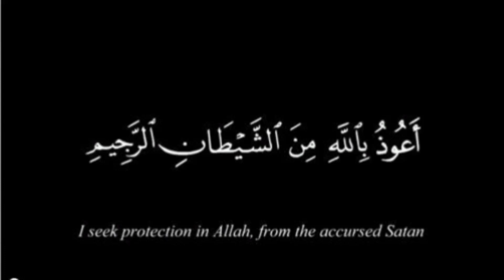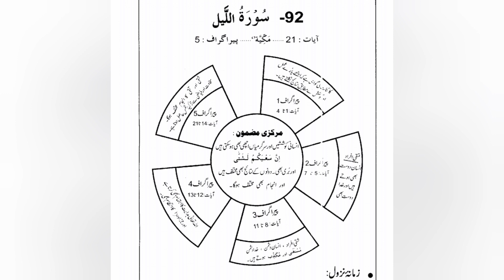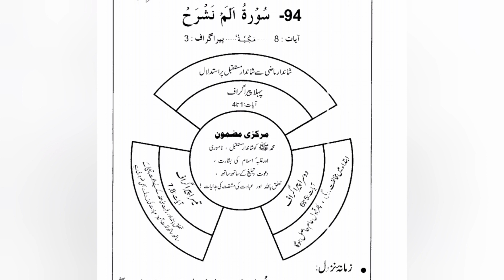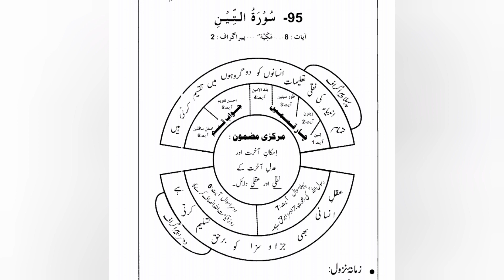Dawrah-e-Quran by Qudsia Firdous | Khulasa Surah Al- Lail To Surah At- Tin | A Short Summary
We're excited to announce our new WhatsApp channel dedicated to exclusive updates, discussions, and more!